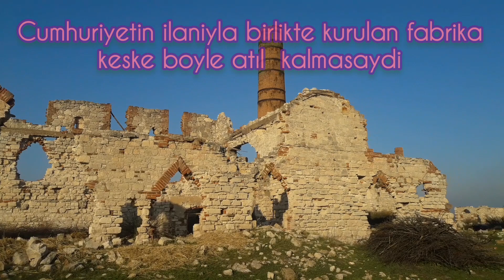Keremköy sahilinde kisa bir gezinti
Gomec'e bağlı küçük sahil köyü.. sanirim ozellikle sezon disi zamanlarda huzurun adresi olabilir..